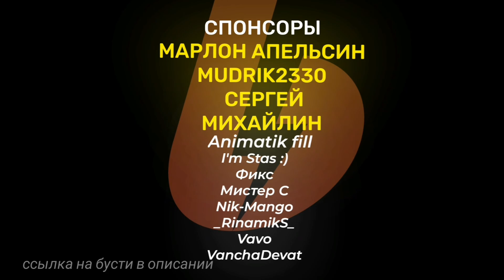2003 - Liaze x equal - Анимация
Анимация на известную большинству песню  " Пусть бегут неуклюже..", но на современный лад

в тг выходят спойлеры к новым
видео, советы, прикольчики и т.д, я там часто бываю👇

тут можешь помочь мне копеечкой